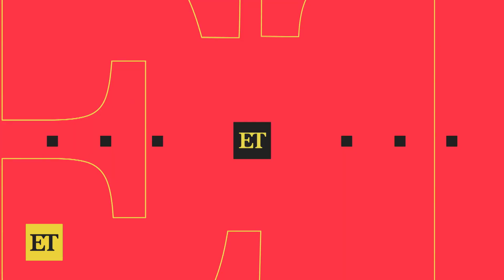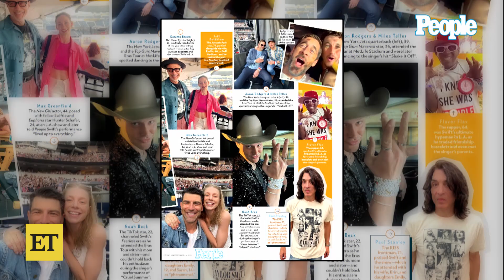Patrick Dempsey Revealed as Sexiest Man Alive 2023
2023’s Sexiest Man Alive has officially been revealed as Patrick Dempsey.